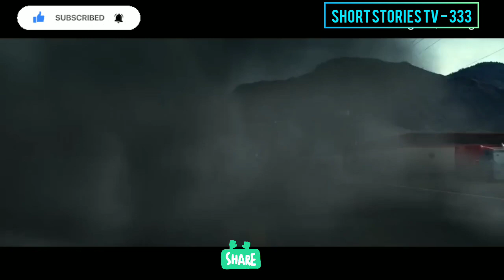HOLLYWOOD MOVIE POWERANGERS 2017 EXPLAINED IN HINDI...URDU.............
Kahani shurhu hoti ha aur hamain pata chalta ha k aik spaceship tabah hoti ha aur woh Alien jiska naam Zordan ha, apne power stones Jisse Zeo Crystals kehte hain. In crystal ko ase logon ki talaash main bejhta ha jo is power k qabil hun qu k woh marne wala hota ha. Is waqt is movie ki villain Rita in crystals ko hasil krna chahti ha. Baaqi story video k ander btai gai ha.